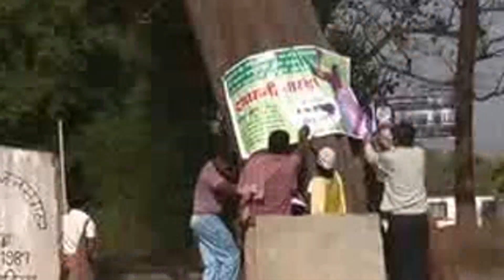Dayamani Barla on the campaign trail - Ladenge Jitenge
We don't have vehicles, but we have legs and can walk - we don't have power, but we have our voice and we will walk door to door, meet everyone